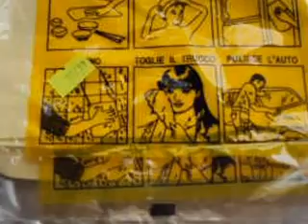DEAL EXTREME - Multi Function Magic Absorbent Quick Dry Towel (2-Pack)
$ 3,50